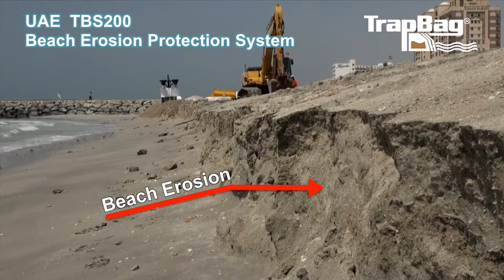Erosion prevention project in the United Arab Emirates, TrapBag Flood Barrier Bags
TrapBag Barrier Bags  International arm has delivered TrapBag barriers to prevent Coastal Beach Front erosion in the United Arab Emirates, throughout the Middle East TrapBag is providing a safe cost effective protection from flash flooding, mud flows and insurgent risks.(Force Protection) as well as Erosion.